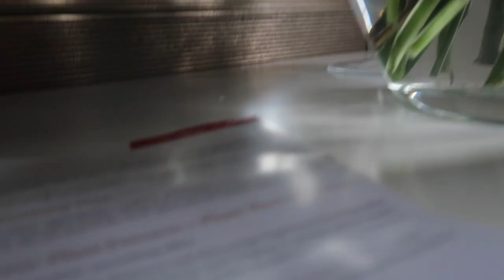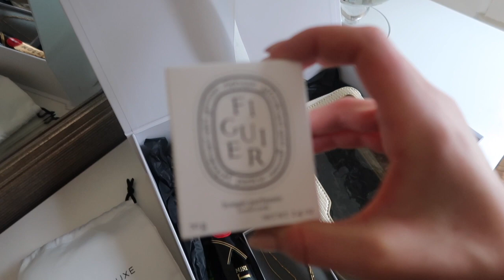VLOGMAS 4 WITH AMELIA TAYLOR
Hello lovelies,

Thank you for watching, hope you are well and sending my love!I know its a little dull this vlog but I thought I would still share it so I hope it was some what interesting haha!!

TIGI Honey and Oatmeal Shampoo & Conditioner:
Jo Malone Candle Zara Black Body
Clarins Eye Cream